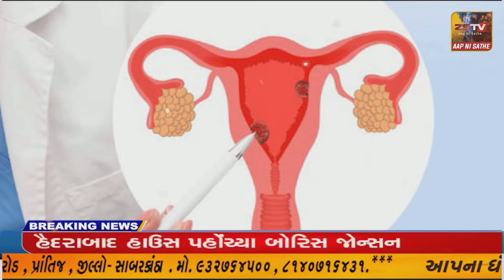દહેગામ તાલુકાના લવાડ ગામ ના એક વ્યક્તિને કોઠારી દવાખાનાની સામે ડમ્પર ચાલકે કચડી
દહેગામ તાલુકાના લવાડ ગામ ના એક વ્યક્તિને કોઠારી દવાખાનાની સામે ડમ્પર ચાલકે કચડી નાખતા રાહદારીનું કમકમાટીભર્યુ મોત